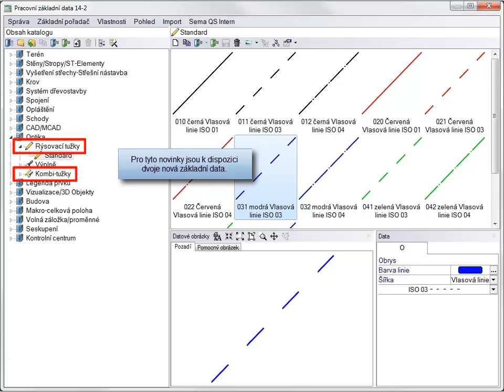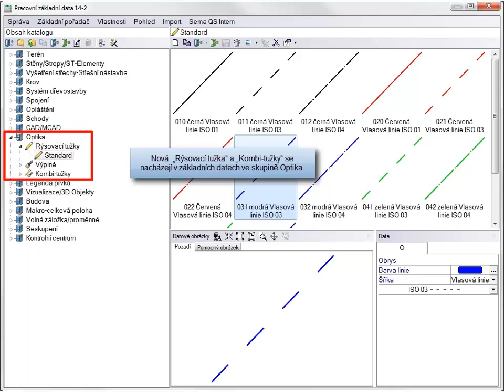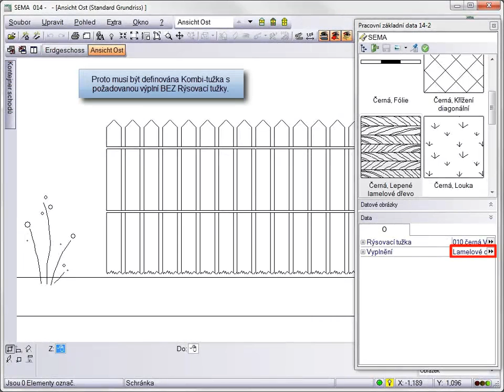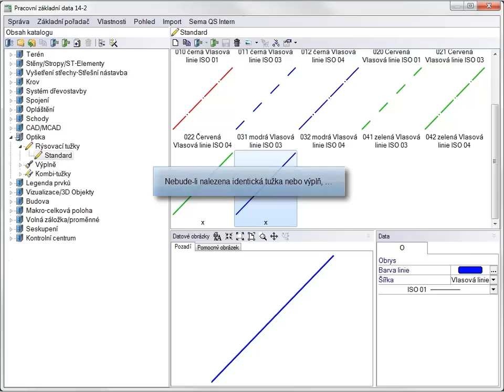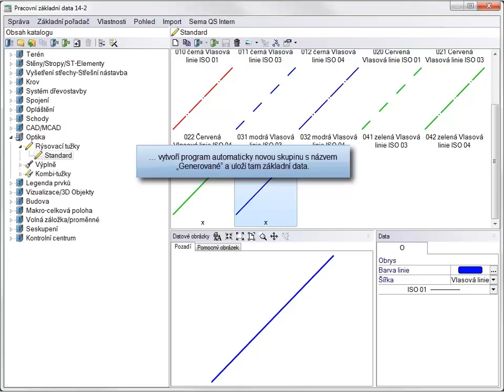Kreslení v CADu intuitivně, inteligentně, pokrokově V14-2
Základní data pro CAD: Komfortní předvolení vkládání, barev a výplní pro veškerá CAD zadání.